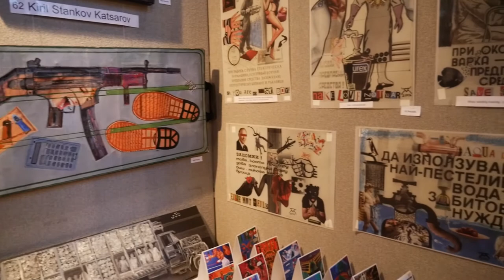Come Far? - Landmark Arts - Interview Video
A selection of artists discuss their work at the Autumn Art Fair at the Landmark Arts Centre

Featuring
Kiril Katsarov
David Richards
Nicky Brown
Sue Munson
Trisha Baldwin
Ned Kelly
Timothy Sutton
Clare Grossman
Tim Southall
Tayo Bello
Alce Harfield
Susie Lidstone
John Nugent